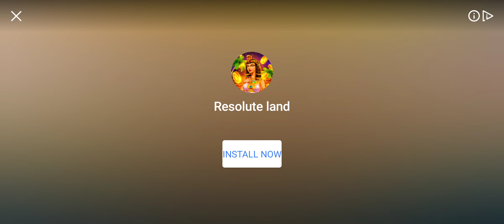Truck Simulator new game ||Truck new game part 1